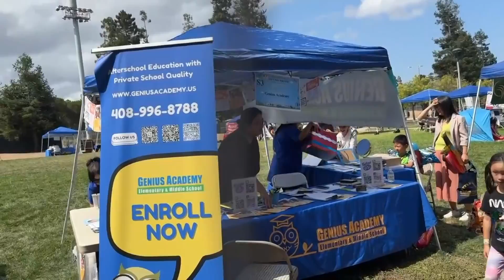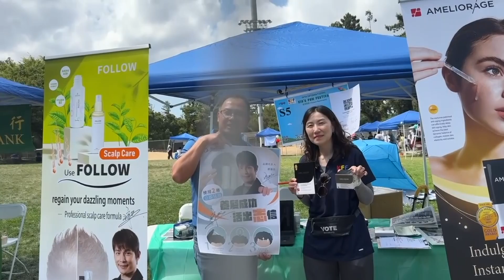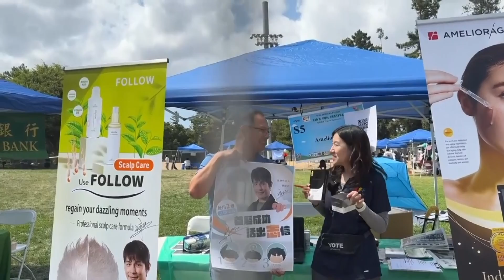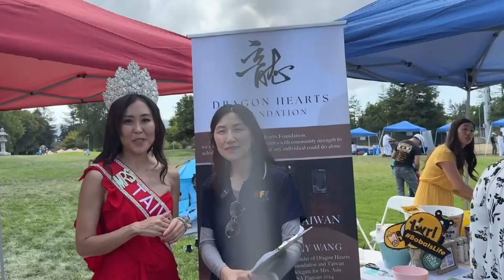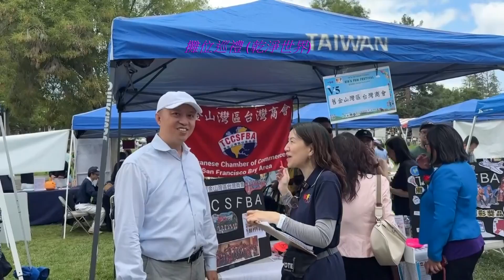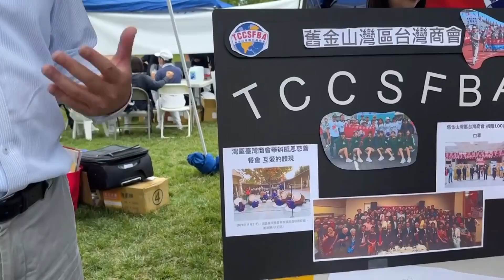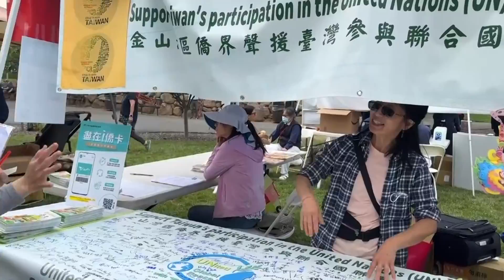攤位巡禮 台灣真讚! 第14 屆國際童玩節2024 KFF Booth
台灣真讚!   第14 屆國際童玩節  KidsNFun Festival  2024 KFF Booth Interview
B17 攤位巡禮

台灣真讚!   第14 屆國際童玩節  KidsNFun Festival  KFF
北加州台灣文化體育協會 (TCSA)
會長: 張志仰, 首席顧問兼創辦人: 傅紅玉博士
採訪: Carol, 攝影: Bill Lee, Tony  Chen
M.C: Juliana Tzeng, Beatrice Glow, Jessica Liu, Avril Wang
Welcome!     歡迎你!
KIDS FUN FESTIVAL
As one of the largest family-oriented events in the San Francisco Bay Area, Kids Fun Festival hosts a consortium of performers with international children’s song and dance, cultural exhibits with games and activities, and a diverse selection of ethnic delicacies. Our objective is to foster a more peaceful community through culture awareness and appreciation to achieve greater cultural understanding, ethnic diversity, and international cognizance.
TAIWANESE CULTURAL AND SPORTS ASSOCIATION
Kids Fun Festival is organized by Taiwanese Cultural & Sports Association, a 501(c)(3) non-profit organization. Taiwanese Cultural & Sports Association was founded and participated by a number of local Taiwanese professionals in the Bay Area. The focus and mission of Taiwanese Cultural & Sports Association is to introduce Taiwanese culture and history to the community at large and to promote inter-cultural friendship and diversity through community events.
❤️大家引頸期盼的「國際童玩節」終於來了❤️
國際童玩節 International Kids Fun Festival
時間：8/24（週六）10AM - 4PM
地點：Cupertino Memorial Park
Free Admission 免費入場！

今年是疫情之後首次回到 Cupertino Memorial Park 舉辦，將在8月24日(週六) 盛大回歸。各式美食鹹酥雞、涼麵以及豐富有趣的活動，包括夜市套圈圈遊戲、撈金魚、小火車、彈跳床，還有來自印度、法國、日本、亞塞拜然、柬埔寨、瑞典等10個國家來展示各國的文化與童玩，加上精彩的歌舞表演！

今年童玩節活動主題為「台灣真讚」,我們將以豐富多彩的活動內容,展現台灣及各國文化的精華,並推廣科技與傳統工藝的結合。

三大亮點：趣味無人機足球比賽，「台灣玻璃館」工藝展示、台灣台中后里「木匠兄妹木工房」木製童玩等創新體驗。歡迎大家前往各個攤位參觀

2024國際童玩節的五大目標：

強調家庭的重要性
家是孩子成長的基石,也是社會穩定的根本。本次童玩節特別設計了一系列親子互動活動,旨在讓家長與孩子在歡樂的氛圍中共同度過美好時光。我們相信,透過這些活動,家庭成員之間的連結將更加緊密,並將家庭的價值深植於每個人的心中。

推動各國文化交流
童玩節是一個文化的盛會,來自世界各地的文化團體將帶來精彩的表演與活動,展示他們獨特的傳統與藝術。我們希望藉此促進各國文化的相互了解與尊重,為全球的和平與友誼做出貢獻。

台灣與國際美食
除了文化與藝術,本次活動還將帶來豐富的台灣與國際美食。我們將邀請台灣當地的知名餐飲品牌與國際餐飲業者,提供多樣美味佳餚,讓參與者在享受文化交流的同時,也能品味各國美食的風采。

推廣台灣AI無人機技術

推廣台灣傳統玻璃與木工技藝
在這次活動中,我們也將重點展示台灣的傳統工藝,包括彰濱「台灣玻璃館」的玻璃技藝與台中后里「木匠兄妹木工房」的木工技術。這些工藝品不僅展現了台灣手工藝的精湛技術,還傳承了豐富的文化遺產。我們希望藉此活動,喚起大家對傳統工藝的關注與喜愛,並促進這些技藝的永續發展。

總結來說,本次國際童玩節將是一場融合科技、文化與家庭的盛會,歡迎大家踴躍參與,與我們一起探索台灣的多元魅力。感謝各位的支持與參與!

台灣真讚!期待與大家共度一個美好的童玩節! 謝謝!

Because of you, this year's festival promises to be a joyous occasion filled with music, dance, and laughter! At TCSA, we believe that cultural exchange is a powerful tool for building bridges between communities and fostering understanding and respect for one another. Let's work together to create meaningful opportunities for cultural awareness and appreciation. Once again I want to thank you for supporting the festival.